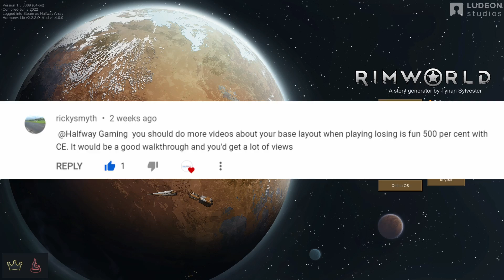5000 point raid VS 'Rimworld' base and more...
This is a video that was suggested by a commenter so I made it! It was a raid vs my 'Rimworld' base. I never really had a proper defence system set up. Enjoy!

Music from:
Rimworld - 'Chaos Bringer'
                  - 'Close the Gates'